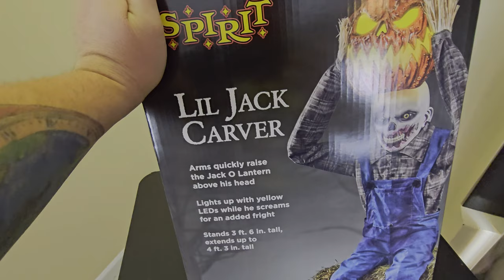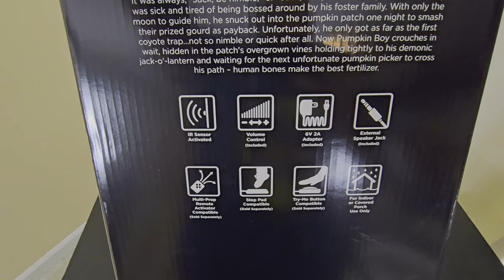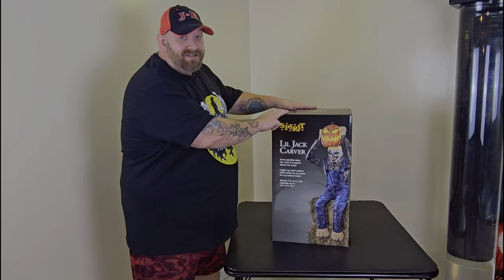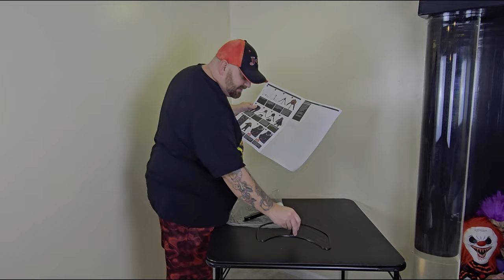SPIRIT HALLOWEEN LIL JACK CARVER ANIMATRONIC UNBOXING AND SETUP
LIL JACK CARVER! YES! Today we are unboxing and setting up Lil Jack carver animatronic from Spirit Halloween 2023. This guy is awesome!!